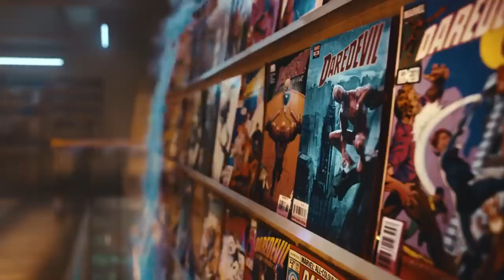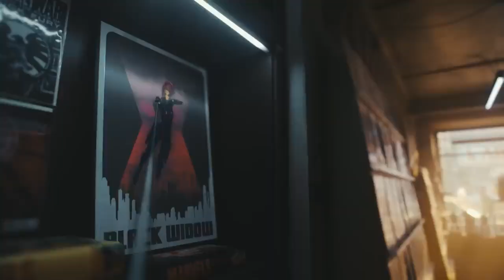Коллаборация века: Coca-Cola представила коллекцию Marvel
Coca-Cola и Marvel выпустили совместную лимитированную коллекцию: в продаже появились ограниченные серии банок газированного напитка с изображениями 38 персонажей из кино вселенной Marvel, а еще каждого героя можно оживить с помощью дополненной реальности AR.

🛰 Чат бот для достижения бизнес целей и увеличения ключевых финансовых показателей

СПИСОК ВЫГОДНЫХ АКЦИЙ

🏧 Кредит от 4% наличными до 7,5 млн руб, сроком до 5 лет

💕 Спасибо каждому, кто помогает развивать этот канал и наш социальный капитал

Продолжение следует ...